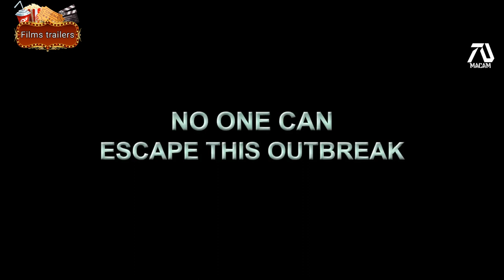I AM LEGEND 2 Trailer 2020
13 years have passed since the virus that wiped the world. Robert Neville (Will Smith) and Anna (Alice Braga) becomes a world known heroes that brought the cure. Suddenly a sudden outbreak hits the city of South Korea. Eventually Robert and Anna later learns that this virus was twice deadly than before.

Originally Will Smith said 6 Billion people in the world. Since this movie was created in 2007 now 2019 there is 7 billion so I looked for interviews when he said seven and just edited it.

I wanted to make this trailer similar to the trailer of the original movie. Which means I used the same style of font for the wordings. I also used some original segment like "God didn't do this, we did"

The process of creating this fan made trailer I had to re search different types of movie that contains these kinds of scenes, apocalyptic, original cast and zombies.

Some wordings in the trailer also was similar to the original movie trailer. Instead of using "I Am" all the time, I used "I was" referring to the previews movie. For example "I was a survivor" and "I was the only human being on earth". But then I used "I am" to make it fit with the title and create an impact title sequence.

Special Thanks to:

►Footage Used:
Video Credits | City of God | Queen of the South | How It Ends | The Dead Don't Die | The Cured | Max | I Am Legend | Fire Inferno Background by Channel Art Background | Gemini Man | Bright | Flu

James Lassiter
Vampire
Will Smith
Robert Neville
Alice Braga
James